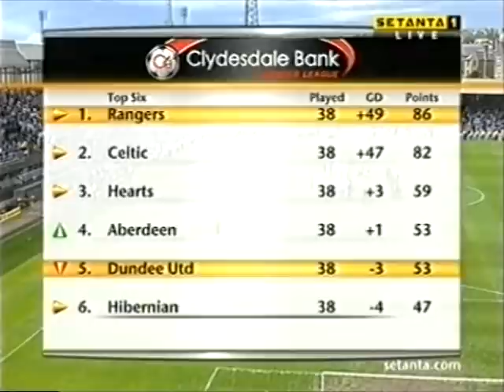As Live: 24th May 2009 Dundee Utd v Rangers Helicopter Sunday